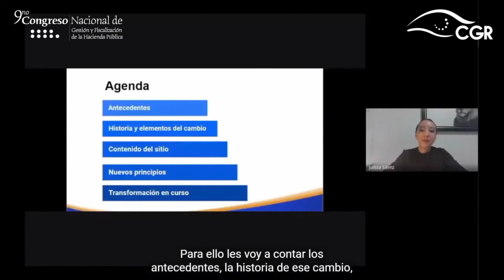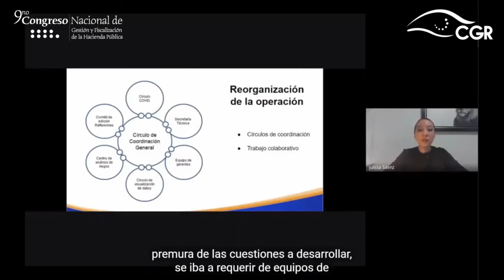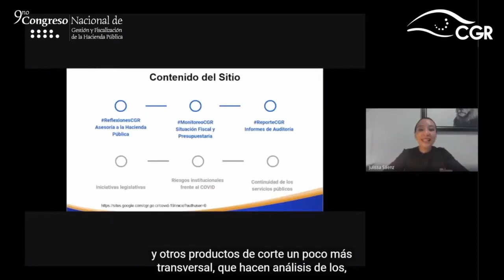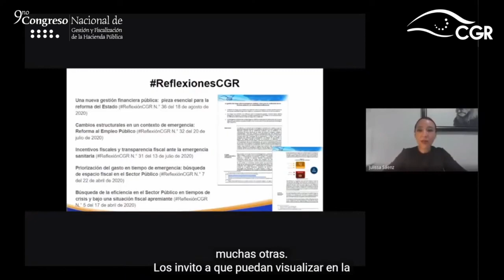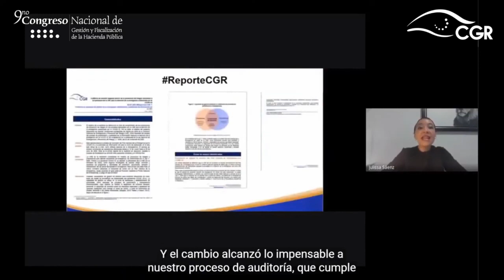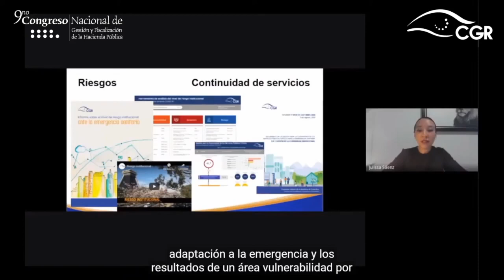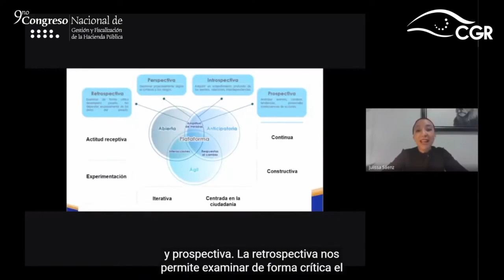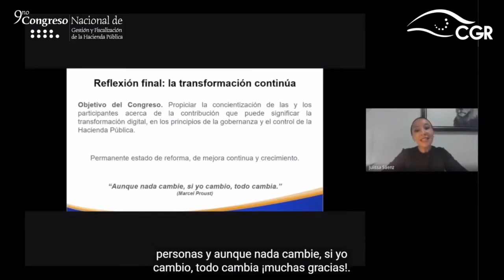Datos abiertos, minería y fiscalización ciudadana.- Sitio: COVID-19 | Transparencia en la emergencia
Charla: Datos abiertos, minería y fiscalización ciudadana. Sitio: COVID-19 | Transparencia en la emergencia.
Impartida por Julissa Sáenz Leiva, Gerente Área de Fiscalización del Sistema de Administración Financiera de la República, Contraloría General de la República